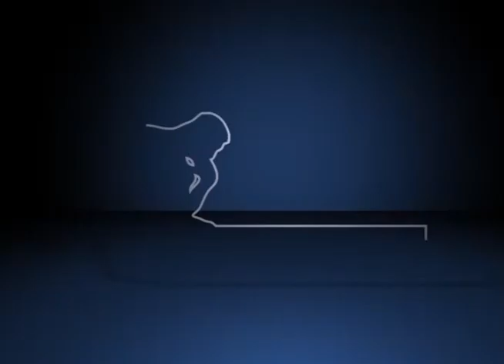Fórum Ser criança e adolescer em uma sociedade desigual – O que você come e a sua saúde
Debate da mesa “O que você come e a sua saúde”, durante o Fórum Ser criança e adolescer em uma sociedade desigual, organizado pelo Fórum Pensamento Estratégico (PENSES) da Universidade Estadual de Campinas (Unicamp), nos dias 14 e 15 de setembro de 2015, no Centro de Convenções da Unicamp. Com mediação de Fernando Cesar Chacra, médico da Faculdade de Ciências Médicas da Unicamp e membro do Despatologiza, e participação de Maria Ângela Antônio, professora da Faculdade de Ciências Médicas da Unicamp; Mariana Zambon, professora da Faculdade de Ciências Médicas da Unicamp e Rosa Maria Affonso Moysés, professora do Curso de Pós-Graduação em Medicina da Universidade Nove de Julho (UNINOVE).